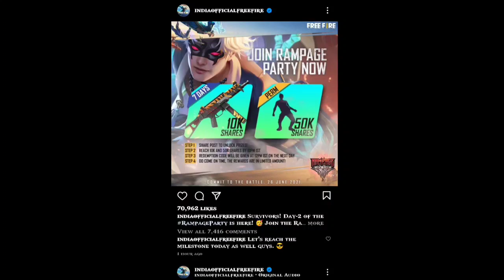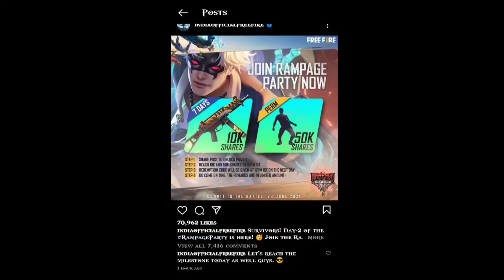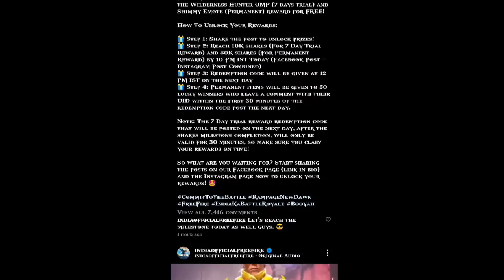Rampage party redeem code | free fire redeem code today | 19 June redeem code | Rampage Event